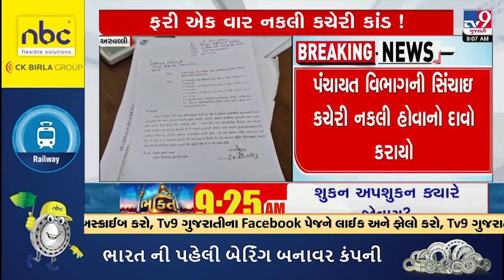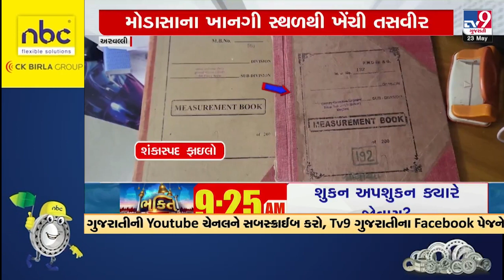Bayad MLA Dhavalsinh Zala reports against duplicate Irrigation Department office in Modasa | Tv9